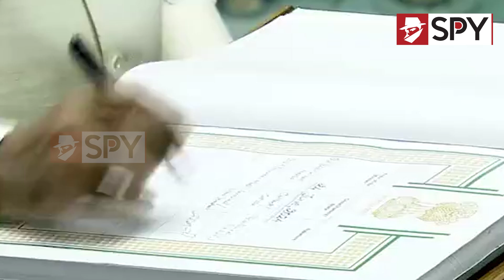PM Modi Takes Oath As Member Of Parliament பதவியேற்ற மோடி! அதிர்ந்த புதிய நாடாளுமன்றம்!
Watch Political, Latest News And Updates In Tamil.
Tamil news, Movie News in tamil , Sports News in Tamil, Business News in Tamil & Kollywood Cinema News in Tamil, Tamil videos, art culture and much more only on Spy News.